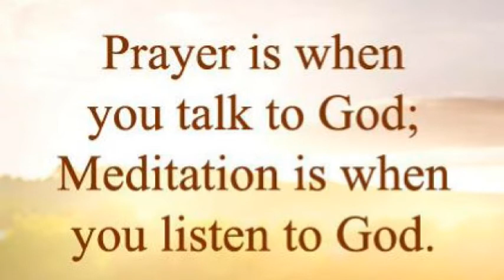Meditation with Flute - Soothing Music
Meditation is a practice where an individual uses a technique – such as mindfulness, or focusing the mind on a particular object, thought, or activity – to train attention and awareness, and achieve a mentally clear and emotionally calm and stable state.
Scholars have found meditation elusive to define, as practices vary both between traditions and within them

FLUTE
The flute is a musical instrument of the woodwind family. Unlike woodwind instruments with reeds, a flute is an aerophone or reedless wind instrument that produces its sound from the flow of air across an opening. According to the instrument classification of Hornbostel-Sachs, flutes are categorized as edge-blown aerophones.
A musician who plays the flute can be referred to as a flute player, a flautist, a flutist, or, less commonly, a fluter.
Aside from the voice, flutes are the earliest known musical instruments. A number of flutes dating to about 43,000 to 35,000 years ago have been found in the Swabian Alb region of Germany. These flutes demonstrate that a developed musical tradition existed from the earliest period of modern human presence in Europe.